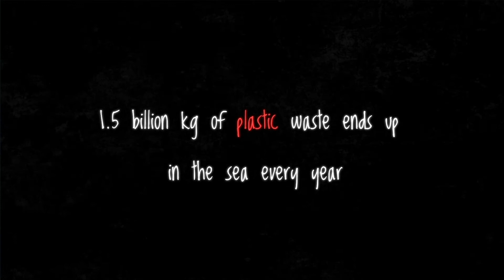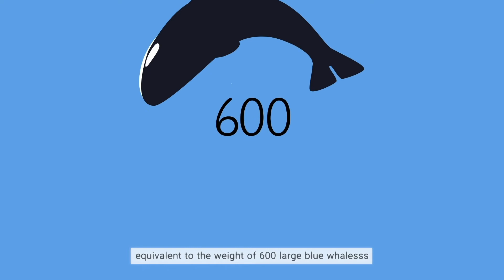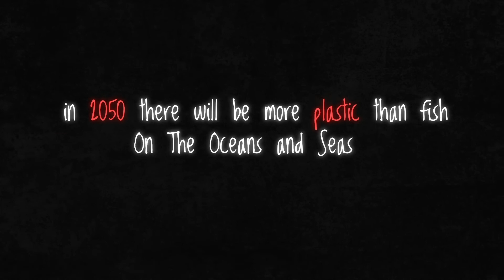Plastic use, is it worth it?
Brief animated graphics video on the issues posed by plastic pollution for the marine and coastal environments. Plastic use, is it worth it?

Authored and produced by the BlueMed Algerian Ambassador Fella Moualek.

Author : Fella Moualek
Video editing : Youcef Saada
Voice Over : Atmane Ziani
Graphics and Animation : Youcef Saada

ISMAA PRODUCTION 2021

The author wish to thank all the contributors.